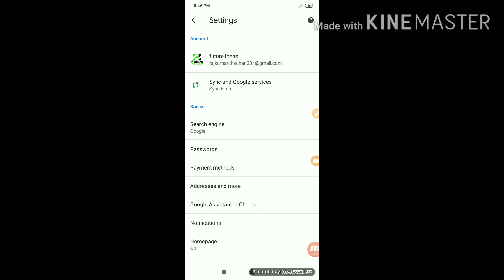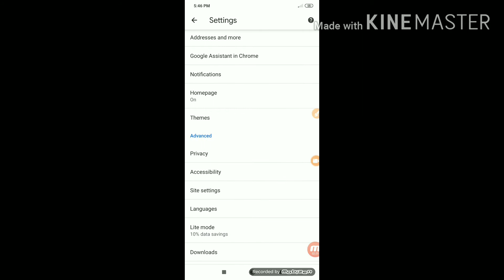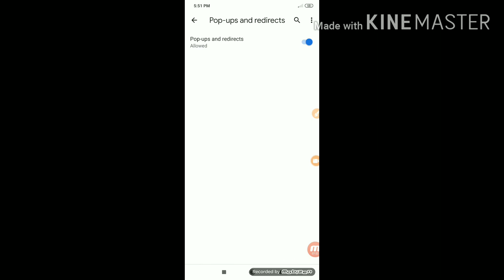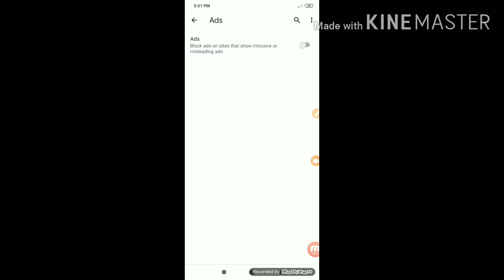Chrome ki notification kaise band kare| How to stop chrome notifications! future ideas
Chrome ki notification kaise band kare|How to stop chrome notifications.aaj ke is video me mene aapko bataya he. future ideas

Dosto aapne internet par bhi search kiya hoga ki :-

How to remove notifications in chrome, etc.

दोस्तों क्या आपके mobile में chrome browser  से notification आता है और आप खोज रहे हैं कि chrome की  notification कैसे बंद करें तो आप बिल्कुल सही जगह पर आए हैं आज मैं इस विडियो में आपको बताने जा रहा हूं कि कैसे chrome में website की notification बंद किया जाता  है

दोस्तों आप जाने या अनजाने में किसी न किसी website की notification allow  कर देते हैं और बाद में  उन  website की तरफ से बहुत सारे ऐसे notification आते हैं जो आपके लिए इतना जरूरी न हो.

अगर आप भी ऐसे ही अनचाहे और गंदे notifications से परेशान हैं  और आप इन notifications को बंद करना चाहते हैं  तो आप बिल्कुल सही जगह पर आए हो आज के इस वीडियो में मैं आपको बताने जा रहा हूं  कि chrome के के इन गंदे और अनावश्यक notificationsको बंद कैसे करते हैं.

दोस्तों मैं उम्मीद करता हूं कि आज का यह वीडियो आपको जरूर पसंद आया होगा.

और ऐसी ही नई नई internet व Android से जुड़ी जानकारी प्राप्त करने के लिए bell icon को भी press करें और all पर select करें  ताकि मैं जो भी जानकारी share करूं वह आप तक पहुंचे सबसे पहले.